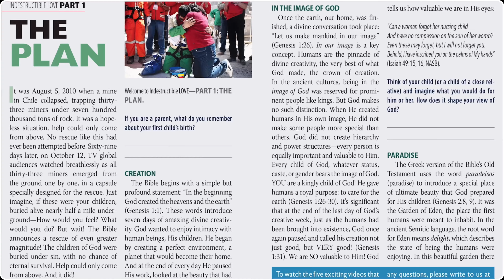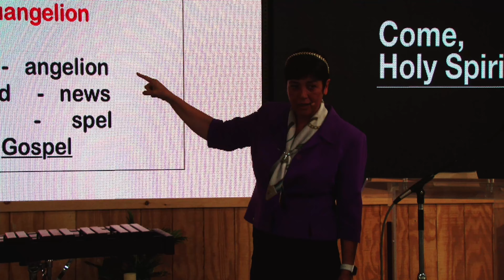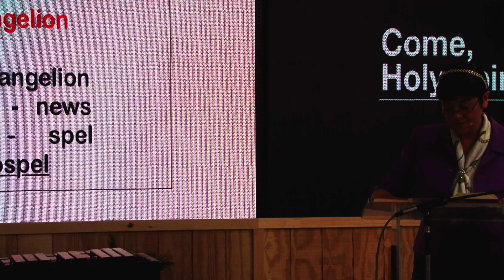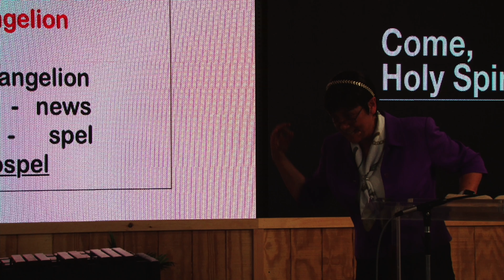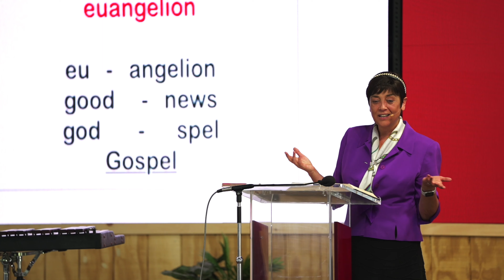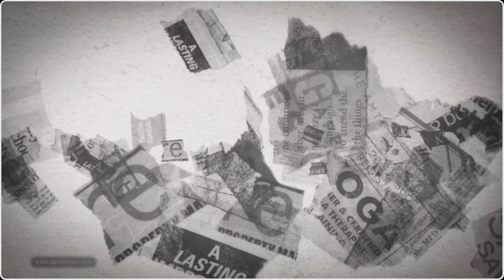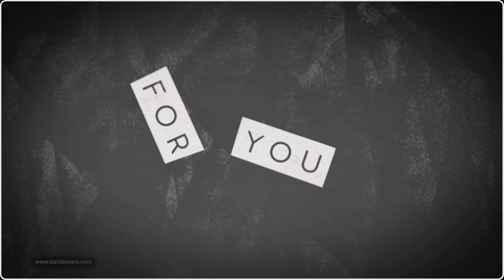Day 2 Camp Meeting 2022 | Come, Holy Spirit - Dr. Elizabeth Talbot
New York Conference Camp Meeting 2022